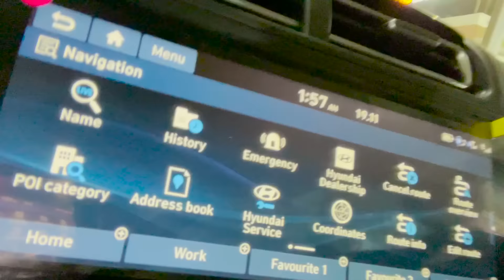LAST TO LEAVE THE CAR CHALLENGE ! *जो जीता कार उसकी*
In this video me and my bestfriend Mayank is doing "LAST TO LEAVE THE CAR CHALLENGE". we have bought this new creta car together and now we are fighting for taking cars control, that's why the tag line of title is 'जो जीता कार उसकी'.